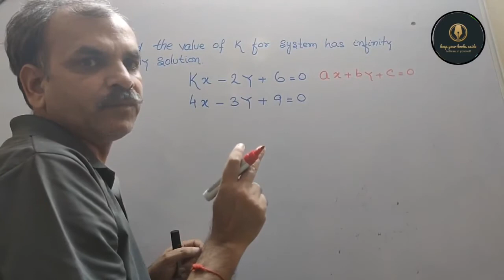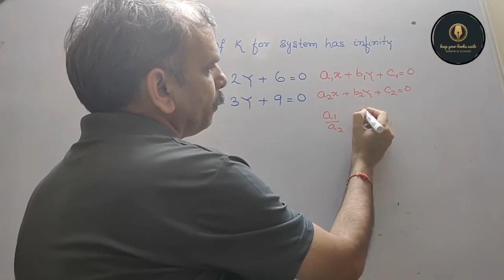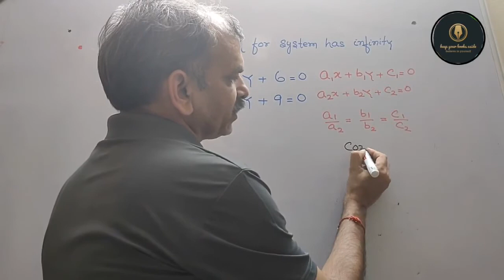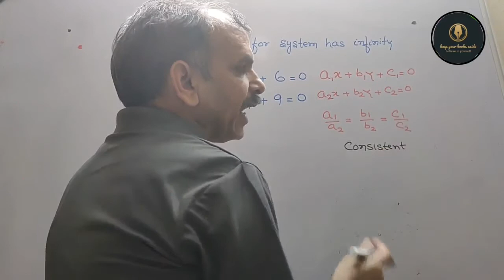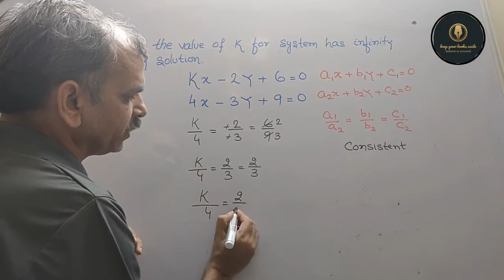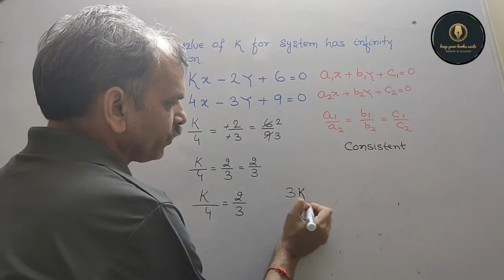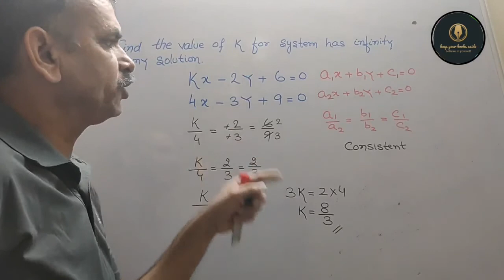Find the value of k for which system of equations having infinity many solution kx-2y+6=0, 4x+3y+9=0